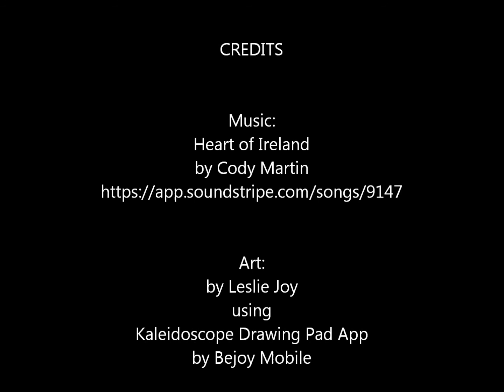Mandala Digital Art: Victory Dance | Easy Mandala Art | Timelapse Art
The making of this mandala combined with the familiar notes of Ireland tell the story of a victory dance. Enjoy!

Song:
Heart of Ireland
by Cody Martin

Art:
Created with Kaleidoscope Drawing App by Bejoy Mobile